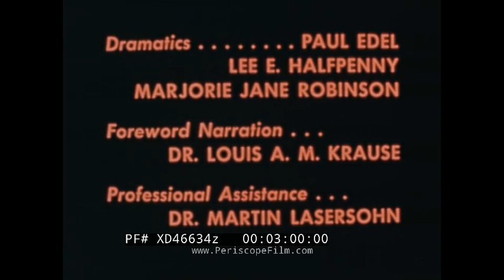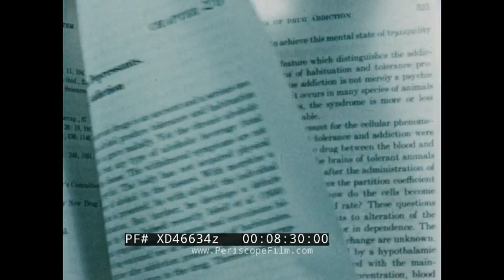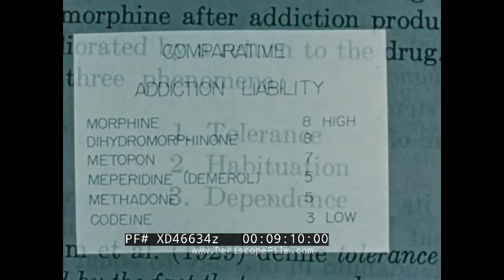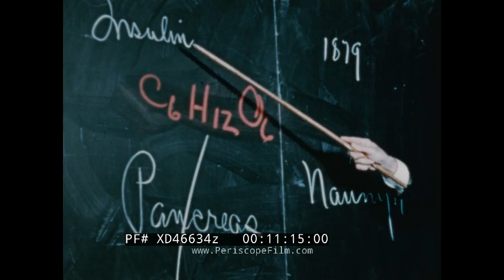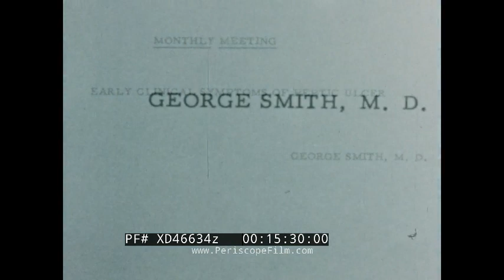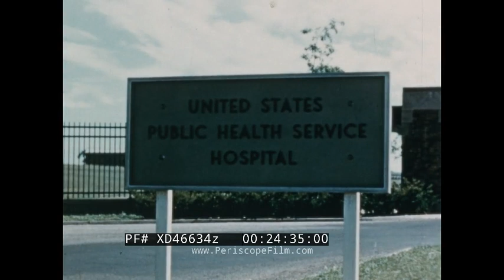"DRUG ADDITION: A MEDICAL HAZARD" MEDICAL SCHOOL ADDICTION EDUCATIONAL FILM XD46634z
This 1956 color film, produced by Stark-Films for the Federal Bureau of Narcotics in collaboration with Winthrop-Stearns Inc. pharmaceutical company, takes a cautionary look at the issue of drug addiction among doctors, using documentary interviews in combination with staged dramatizations to highlight the dangers of opioid use among members of the medical profession who have access to addictive drugs (TRT: 29:14).

A man in a grey suit representing the Winthrop-Stearns pharmaceutical company speaks from a desk in an office (0:06). In closeup, Dr. Louis Krause provides an introduction (1:01). POV: A car approaches the gates of a medical building (1:57). Opening titles: “The Federal Bureau of Narcotics and the University of Maryland School of Medicine Present Drug Addiction, A Medical Hazard, Script by Dr. John C. Krantz, Jr., Narration by The Honorable Harry J. Anslinger, U.S. Commissioner of Narcotics. Narration by Dr. Louis A.M. Krause, Produced by Stark-Films” (2:25). A jackhammer. A window cleaner on a high rise building. Welding. A tag: “Danger, Radiation Hazard” (3:14). A sign: “Isolation.” A doctor puts on a surgical mask. A nuse opens a locked cabinet (3:41). A military hospital. A patient suffering withdrawal symptoms (4:08). The United States Capitol. The campus of the University of Maryland (4:29). Medical students in a lecture hall. Exterior: “Frank C. Bressler Research Laboratory” (4:51). Dr. John C. Kranz, Jr. speaks to the medical students, introducing Harry J. Anslinger. Anslinger speaks in closeup (5:30). Pickers work in poppy fields. Illustrations of poppies. Asian laborers. An opium pipe is prepared, smoked (6:37). Customs workers at a naval port open a cargo hold, removing wooden crates. A New York armored car: “United States Trucking Corp.” (7:23). A hunk of crude opium. A prescription for Morphine. A sachet weighed on a precision scale. An excerpt from a book: “Central Nervous System Depressants” (8:05). A chart shows “Comparative Addiction Liability,” listing analgesics including morphine, demerol, methadone, codeine. A list, labeled syringes: “Tolerance, Habituation, Physical Dependence” (8:46). “This could happen to you.” Anslinger introduces a dramatic reenactment. “Dr. Smith” carries a stethoscope. A montage of medical training. Clinics, residencies, a child is delivered in a surgical theater. Smith looks into a microscope (9:44). Smith meets with his fiance on a college campus. Cutting a flesh sample from the leg of a rotting corpse. Graduation in mortarboard hats (11:23). A clay sculpt of Hippocrates. Dr. Smith receives a diploma. A woman’s hand receives a ring. A car drives away, “Just Married” (12:08). A sign: “George Smith, M.D.” A receptionist greets the doctor. He puts on a tie, lights a cigarette. A montage of progress. Bandaged legs. The doctor’s wife and children sit alone at home (13:07). Smith drinks alone at a bar, from a desk drawer (14:10). A green on a golf course. Scenes of gossip. A park bench, a barber, a hairdresser (14:31). Smith prepares for vacation, but a phone call stalls him, disappointing a sad young boy (15:01). Feet climb a steep staircase. A question mark and a dollar sign (16:09). Smith in turmoil, his vision spinning in bed (16:54). The sleepless doctor’s bag tempts him. He administers a shot of morphine to his knee (18:30). The spine of a book, “Confessions of an English Opium Eater, an illustration of vice (20:49). The syringes reappear with Smith’s weary face. A colorful optical effect represents euphoria (21:20). Anslinger reappears (22:14). Smith’s life crumbles at work, home. His wife discovers him, he responds with violence. An F.B.I agent with a badge pays a visit to the doctor (22:35). Smith is arrested (24:03). A sign: “United States Public Health Service Hospital.” Smith goes through rehab. “Occupational Therapy.” Smith weaves at a loom, hammers metal (24:36). “M.D.” blurs. Smith, “cured” walks in tatters, pumps gas, wipes a windshield (25:32). Stop motion animation of a tightening vise. Smith makes a drug deal in an alleyway. He is caught stealing a doctor’s bag (26:31). Screaming in a jail cell (27:12). Anslinger (28:05). “The End” (28:56).